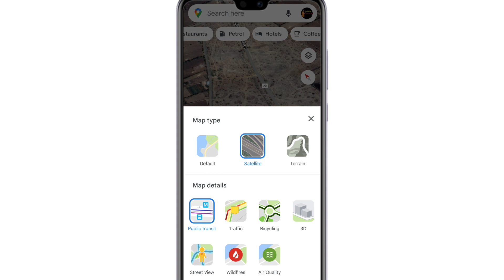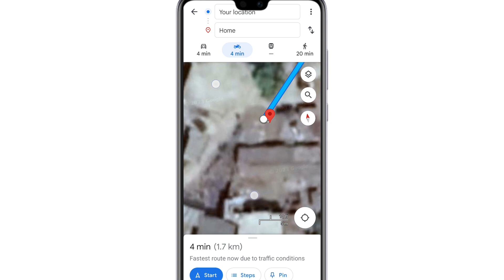Google Maps में अपना घर कैसे देखें | Google Maps me apna ghar kaise dekhe | See Your House in maps